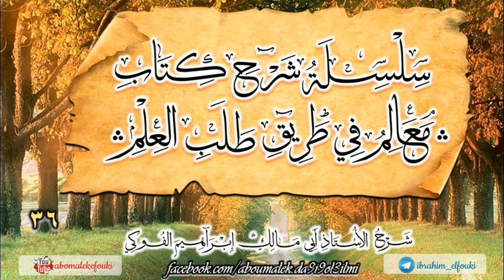(036) شرح كتاب (معالم في طريق طلب العالم)/الأستاذ أبو ملكٍ إبراهيمُ الفوكي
أحوال العلماء مع المطالعة.